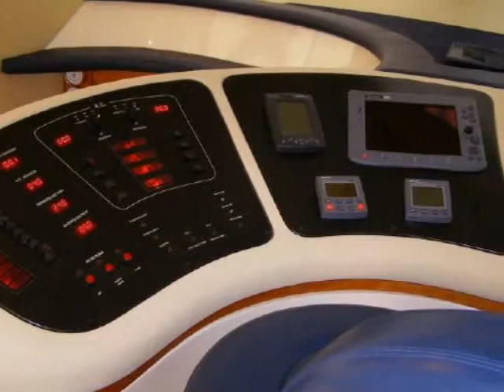48ft 2004 Azimut Evolution 46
48ft 2004 Azimut Evolution 46